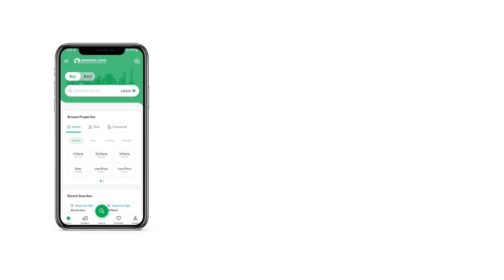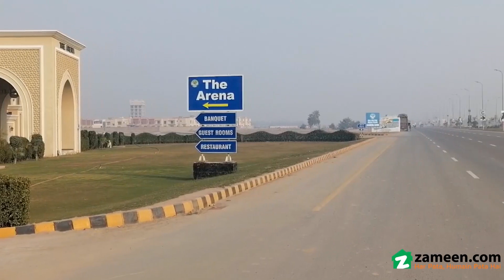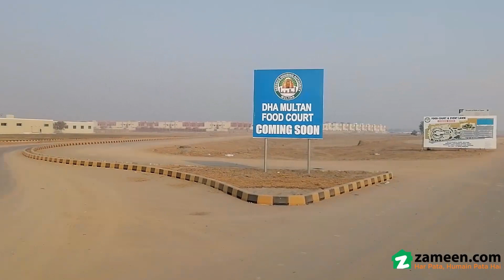1 KANAL RESIDENTIA PLOT FOR SALE IN PHASE 1 DHA MULTAN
DHA Multan details The Defence Housing Authority, Multan (DHA Multan) is a neighborhood located in between Bosan road and Mattel road adjacent to Bahauddin Zakariya University, Multan, Pakistan. DHA Multan is opposite to the Citi Housing Multan Phase-1. Total area of the project is 10000 Acres, which is divided into sectors. . All phases have commercial zones. DHA Multan is div housing portfolio for high-cl***, ***erate- and low-income fami***s. The state-of-the-art planning, environmentally compliant, safe, and secure, state of the art development and availability o amenities of life at doorstep is the hallmark of the community of DHA Multan
Amenities